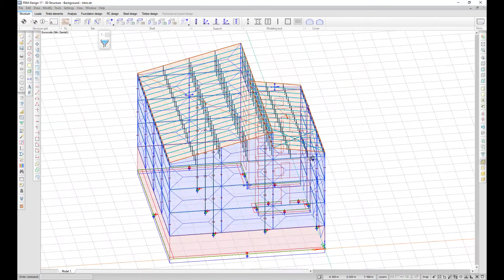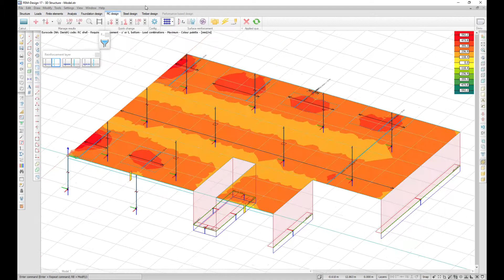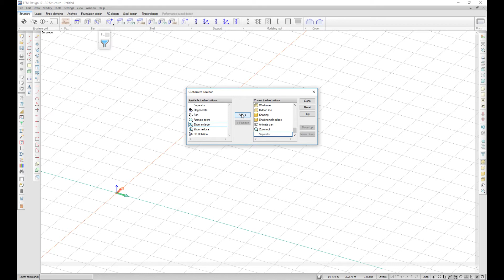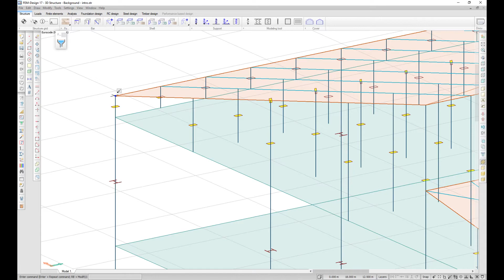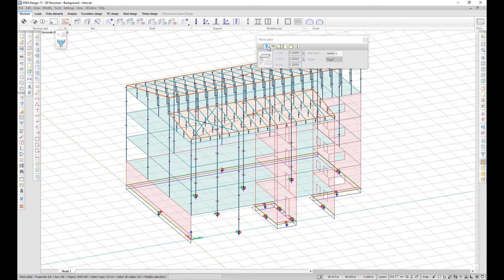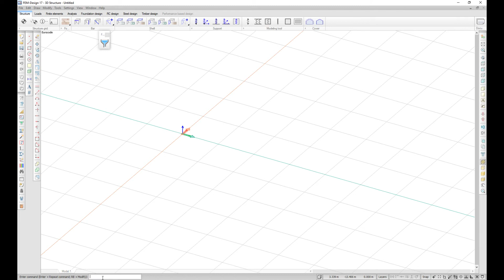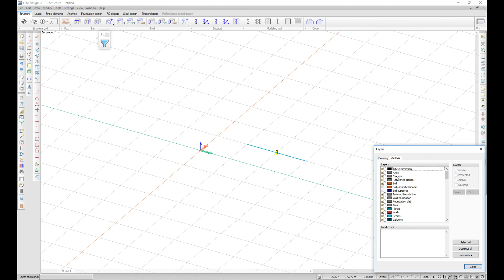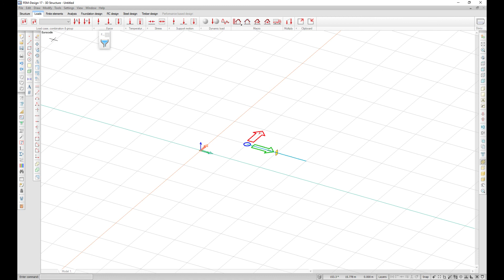Structural Analysis Software FEM-Design - Introduction Video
A general presentation of FEM-Design 3D Structural Design & Analysis software. We focus on user interface of FEM-Design. We explain the tab structure, toolbars, command lines, coordinate systems and layer system.

For full technical information on the Documentation Module please visit the FEM-Design Wiki